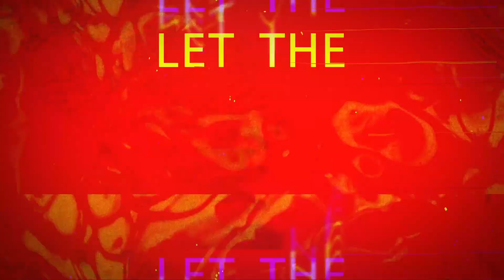WONKA EXPERIENCE!!! BROADWAY? VEGAS? WORLDWIDE ATTRACTION?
Welcome to Forgotten Circus!  Movie reviews, TV shows, Breakdowns, Entertainment and more...

"Let the Circus not be Forgotten"

X : @ForgottenCir